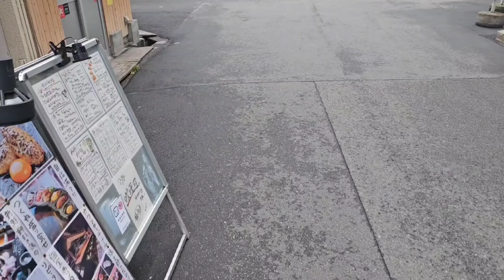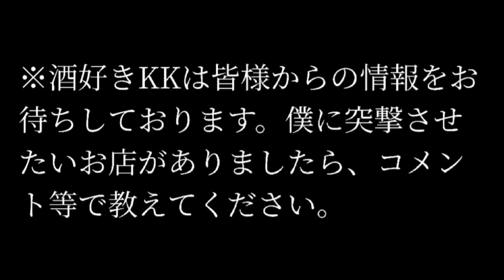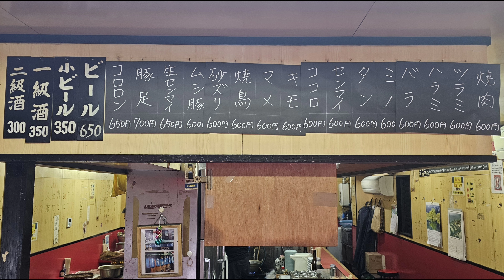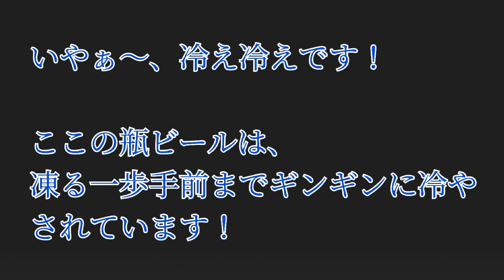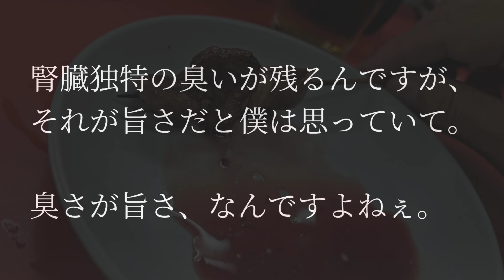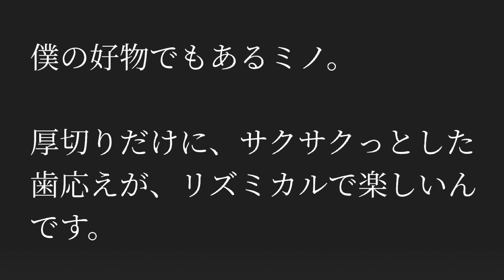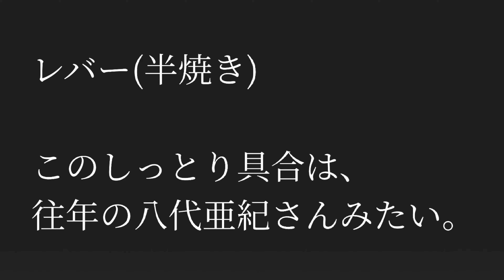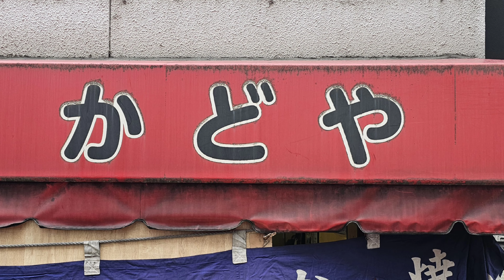【 豚足のかどや 】難波 の 名酒場 でひたすら呑み喰いする🍺 名物の 豚足 も旨いが もつ焼き がヤバい！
【豚足のかどや】
(住所)大阪府大阪市浪速区難波中1-4-15 南松竹マンション 1Ｆ
(営業時間)月・水・木・金・土・日
11:00 - 22:00
(定休日)火